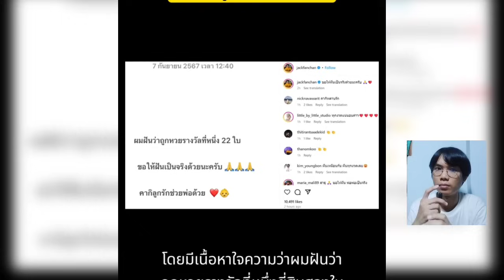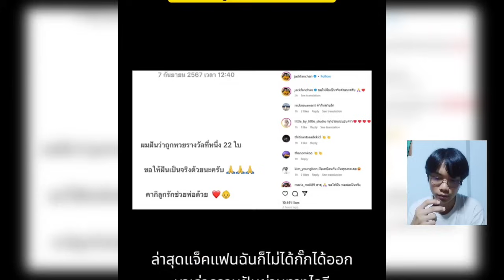132ล้าน! เเจ็คเเฟนฉันฝันว่าถูกหวยรางวัลที่หนึ่ง 22 ใบคากิช่วย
Cr.
Cr.
Cr.